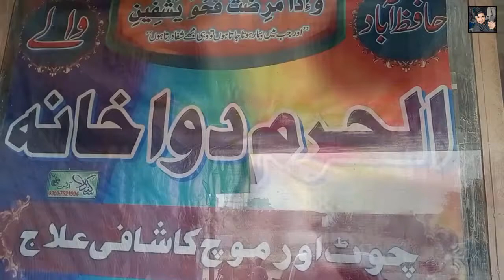Request To All Friends To Pray For Zahid Bhai || Pakistani Village Vlog By Hamza || Helan Vlogs